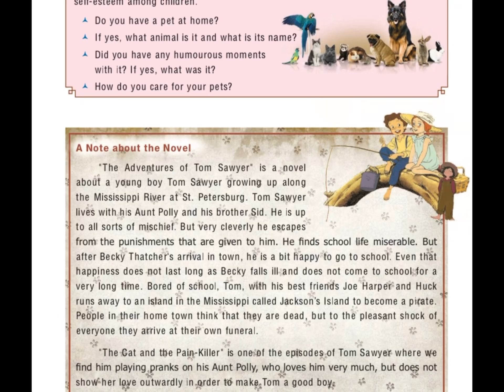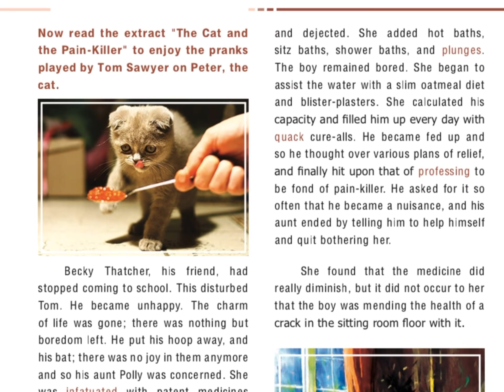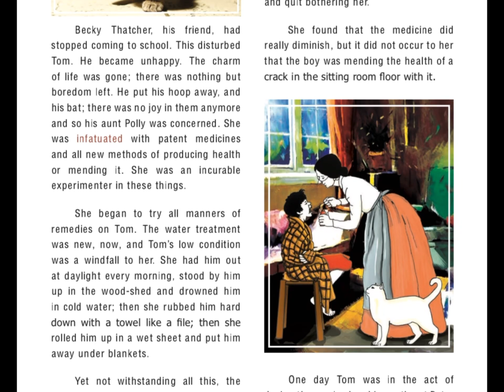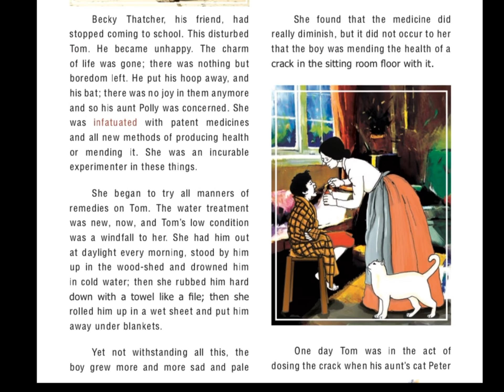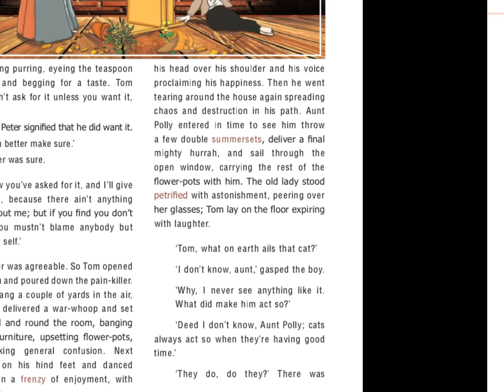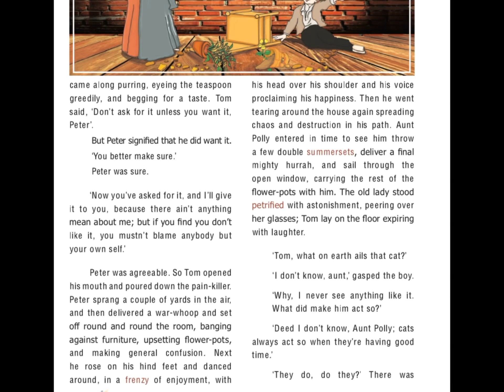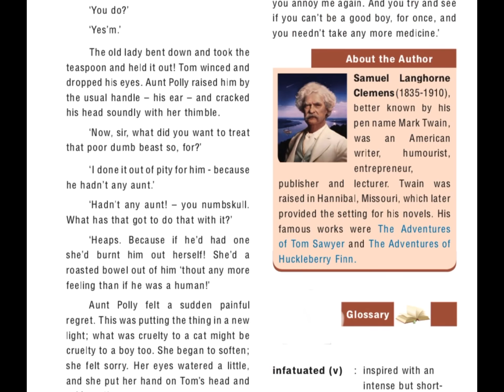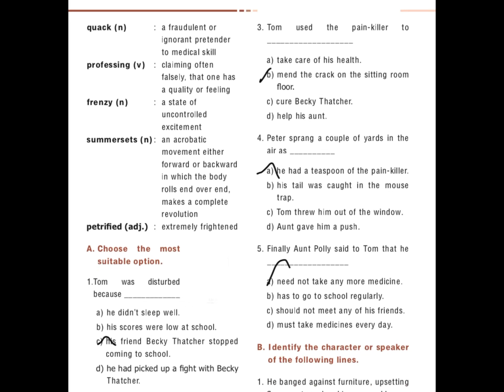TNPSC||The cat and the pain killer|| 9th new book -supplementary